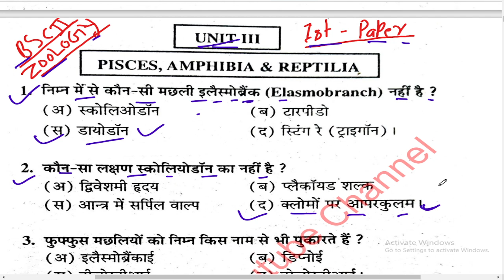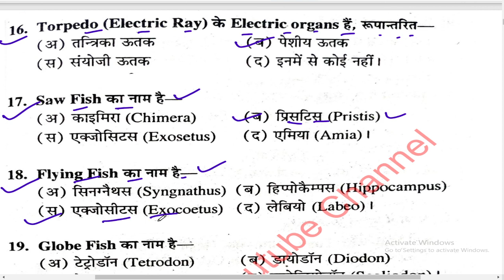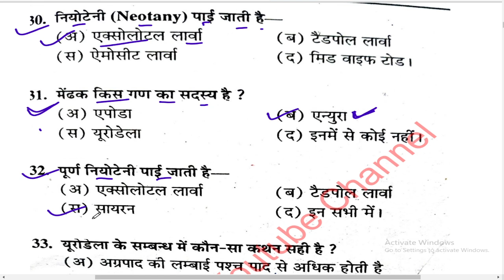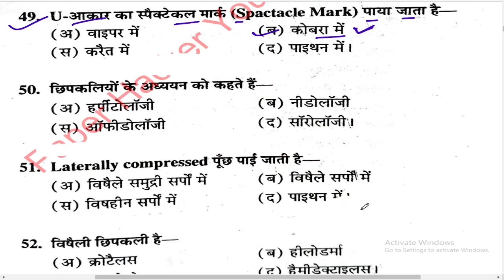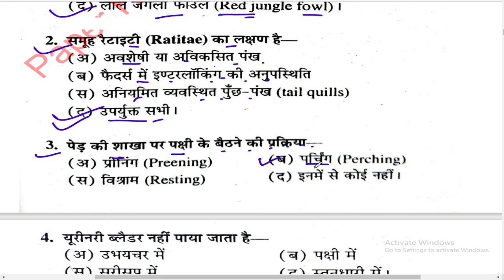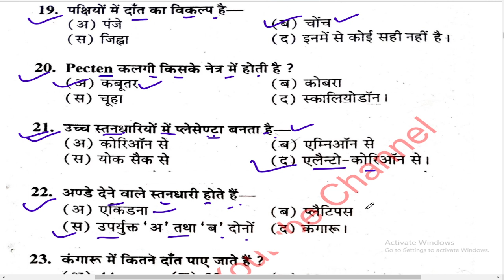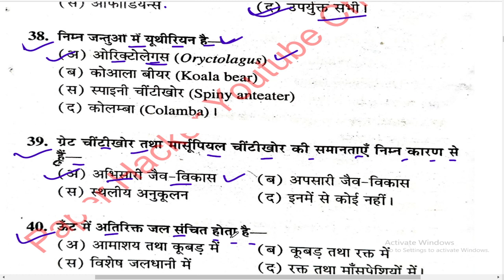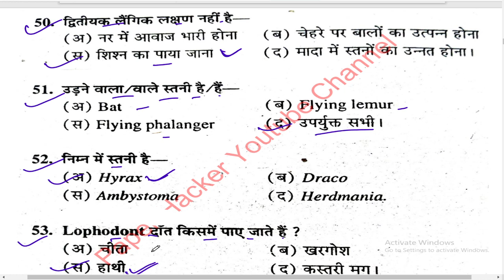B.sc 2nd year Zoology 1st paper objective Question | #2 | Paper hacker , Bsc 2nd year Zoology 1st